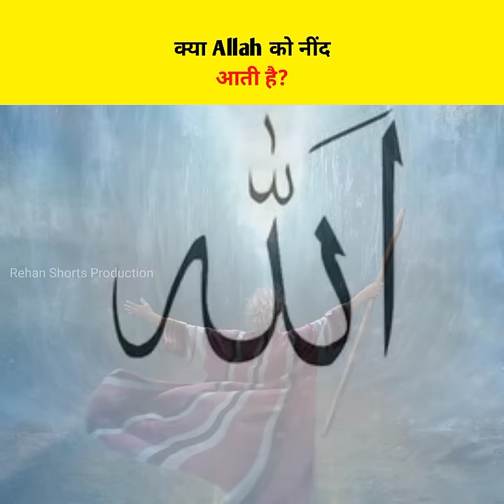Kya Allah Ko Neend Aati Hai ?